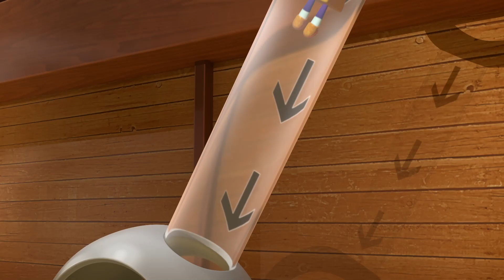Add and Subtract with the Numberblocks! | Learn to Count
Get ready to learn all about adding and subtracting numbers with help from the Numberblocks!